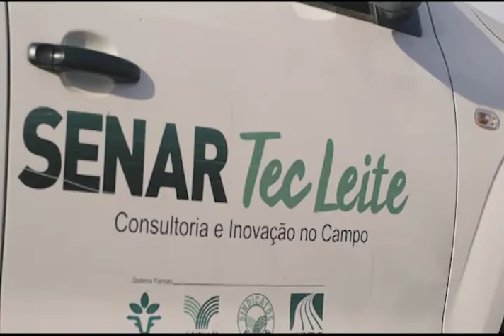31/03/2017 – JORNAL DO PRODUTOR – Reportagem: Reunião da Comissão Nacional do Leite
O modelo de fiscalização da Agência Nacional de Transportes Terrestres (ANTT) foi um dos temas da Comissão Nacional de Bovinocultura de Leite da CNA, realizada nesta quinta-feira (30). Os produtores, por exemplo, querem mudanças na relação financeira com a indústria. Assista!